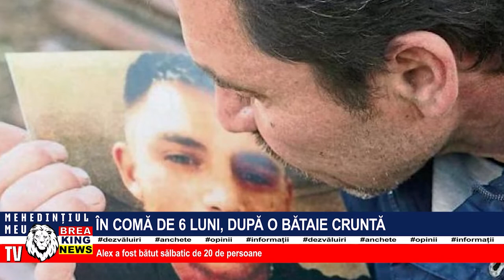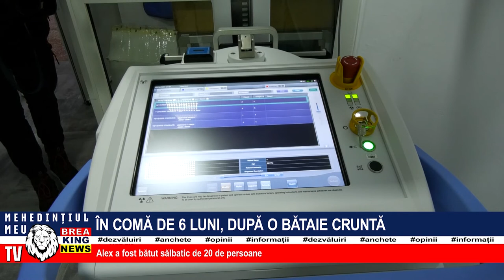ÎN COMĂ DE 6 LUNI, DUPĂ O BĂTAIE CRUNTĂ